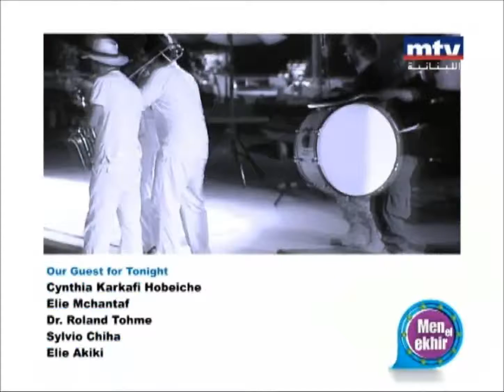Trash & Underground Fiesta - Men el Ekhir summer - Mtv .wmv